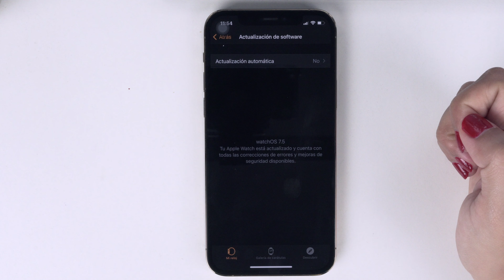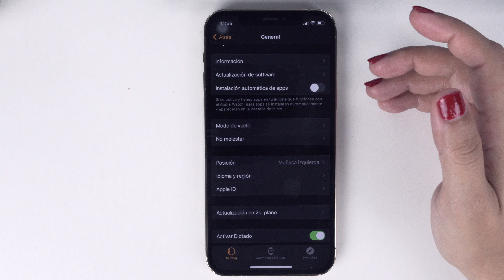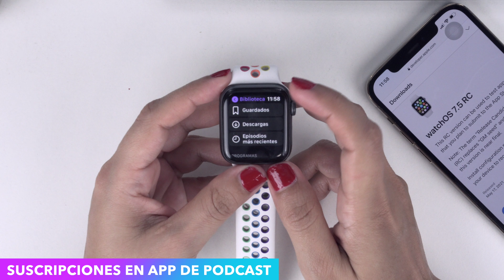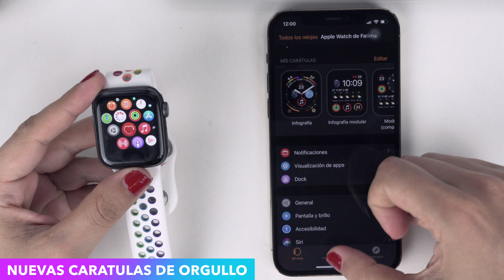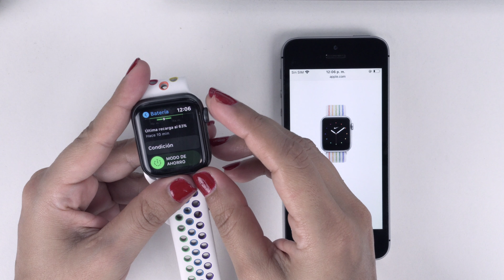watchOS 7.5 Disponible Para Todos - Nuevas Carátulas & Soporte ECG En Más Países!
Hola amigos ya esta disponible watchOS 7.5 RC y en este video les comparto las funciones que se incluyeron, así como el rendimiento de la batería.